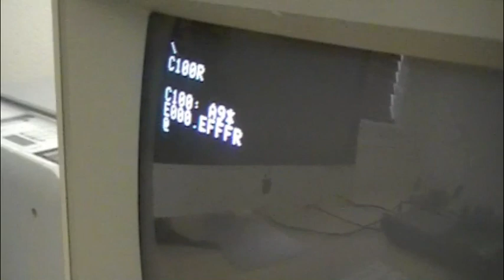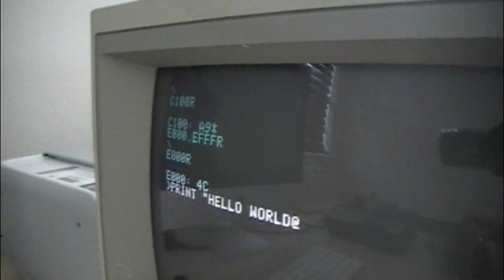Apple 1 Demo - Load Cassette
Doing a demo on my Apple 1, loading BASIC from cassette tape.